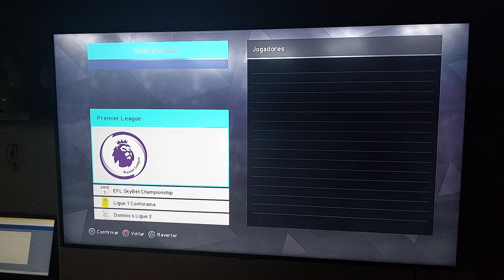Patch Option File Pes 2018 Ps3 Pós janela de transferências Agosto 2023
adquira seu patch em:
ou no whats 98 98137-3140